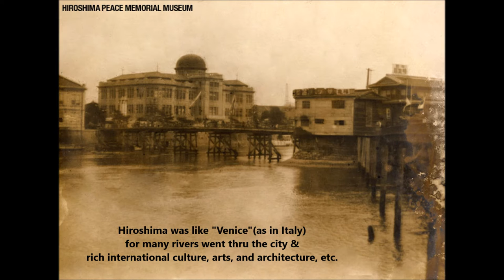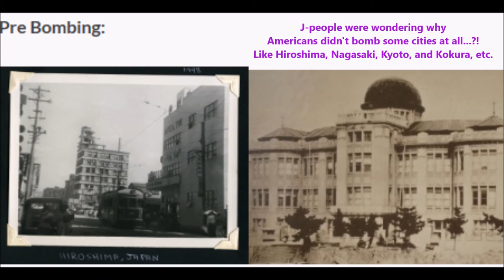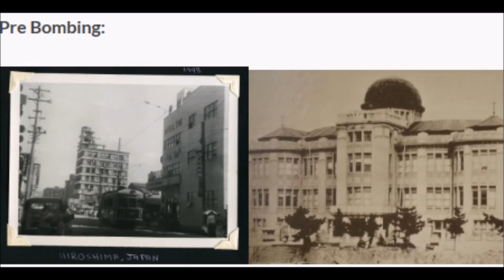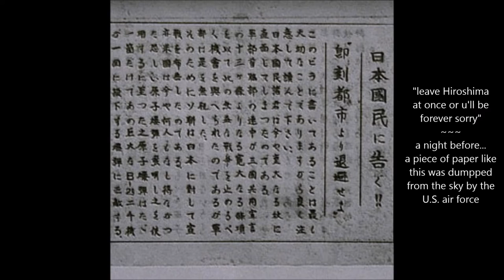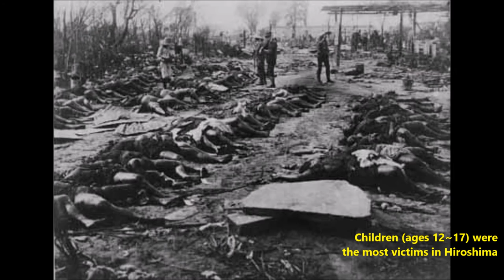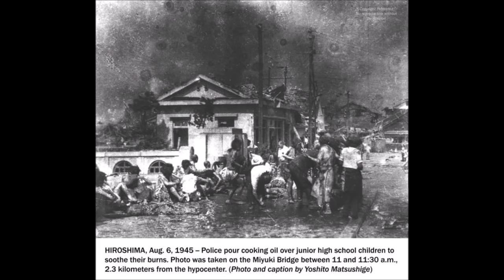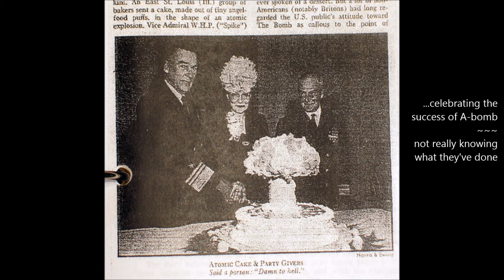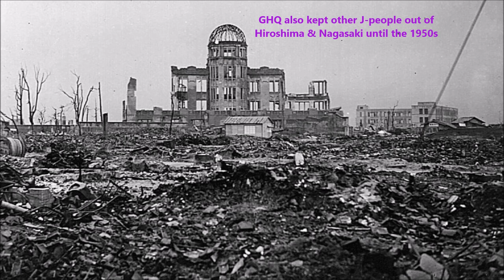[Japan] A Tribute to the People of Hiroshima on 6 Aug 1945 @8:15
This video tries to show you the city of Hiroshima “before” and “after” A-bomb /an atomic-bomb was dropped on 6 August 1945 at 8:15 a.m.
     According to “Guinness Book of World Records,” Japan is the world most ancient culture that still exists today and is going strong. Like many cities in pre-WW II Japan, Hiroshima was super rich in history, culture, and arts & architecture, etc. Pre-war Japanese cities were one of the most beautiful cities like Kyoto or Nara; however, war destroyed everything. Franklin Delano Roosevelt (“FDR”) Administration in the U.S. destroyed almost all Japan's historical cities and villages during WW II in 1945.
     Since 60 years have passed from the end of WW II, the world's people are now allowed to see the photos taken of Hiroshima and Nagasaki by the U.S. Occupation Army/GHQ. These photos were kept by the U.S. gov’t as one of the top secrets. This video shows some of such photos of Hiroshima. World media often show us only “after” pictures of Hiroshima and Nagasaki, but I personally always wondered how the city looked like “before.”
     Hiroshima was one of Japan’s most important cultural centers and international cities. Today, many people in the world visit Hiroshima to learn about the time and what A-bomb can do to human beings. As a matter fact, everyone in the world should visit Hiroshima and Nagasaki to learn about the power of A-bomb, so we will never want to use it. From this video, hope you get the feel for Hiroshima "before" and "after."

My videos are sort of related to each other, so enjoy them as well. Peace out... to all the beautiful souls out there in the world... ; D